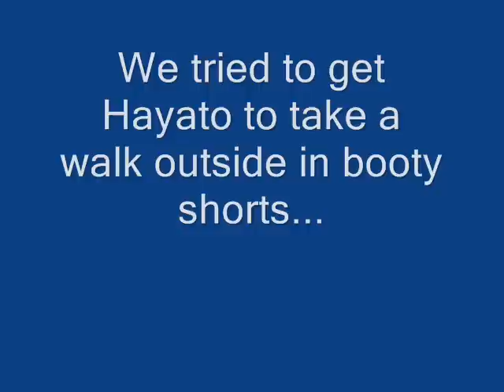who wears short shorts?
hayato wears short shorts!
idk why it uploaded with such crappy resolution =/
songs: all of your love- hellogoodbye,
       love rhymes with hideous car wreck- the blood brothers